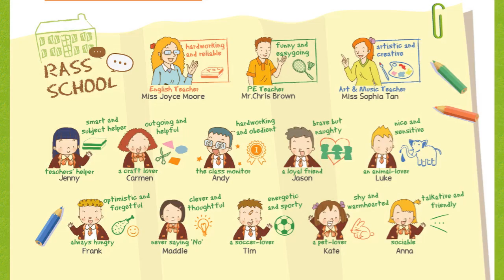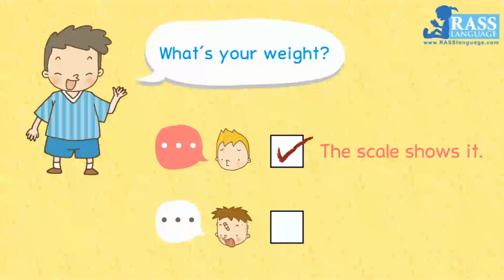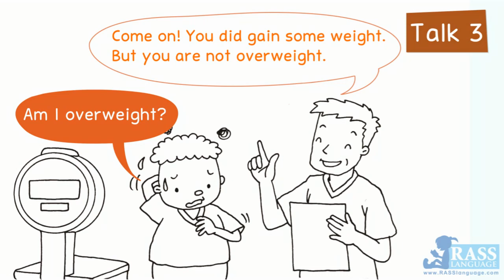Speak Well In 60 Days |Day 9 Measuring Weight | Easy Dialogues |Every Day English |School Scene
Speak Well? Speak Now!
Speak English fluently in only 60 days without thinking about the rules. Just listen and copy, then read aloud, from words and phrases.

English learning for Beginners and Young Learners
English as Foreign Language, English as Second Language
Phonics, Sight Words and Readers for Kids and Children
Learn English with songs, chants, rhymes and animation